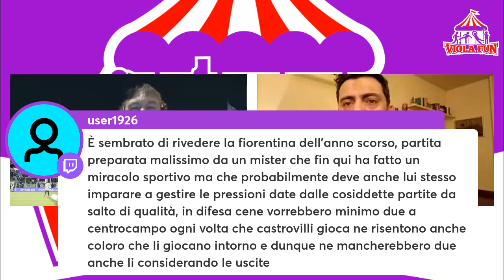Torino Fiorentina 4 0, che disfatta!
Dopopartita di Torino 4 Fiorentina 0 dopo la sosta natalizia la formazione viola capitola contro i granata. Italiano dichiara: non mi so spiegare la partita di oggi. Video del canale twich di Violafun.